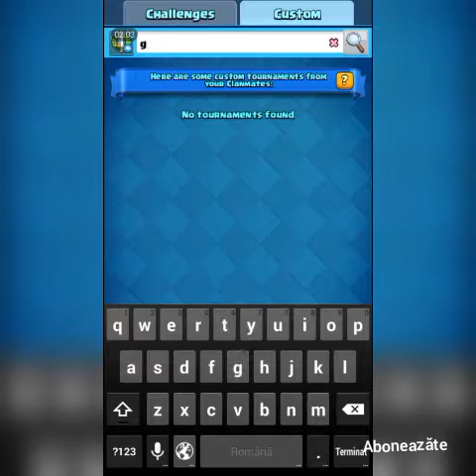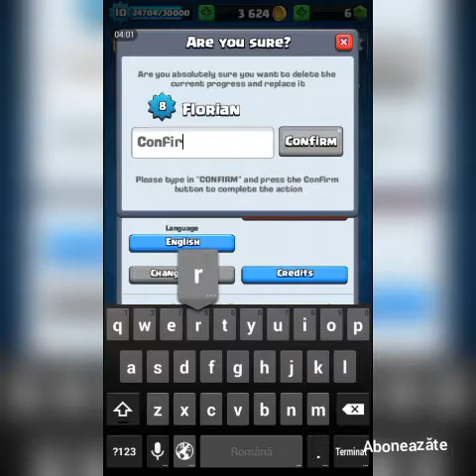Clash royal # Ne încercăm la un turneu? (3)